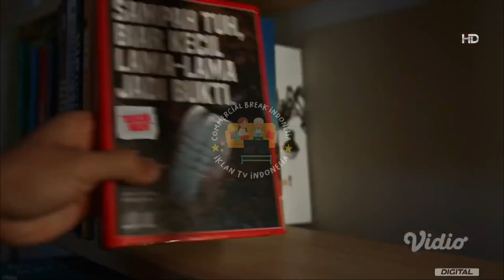IKLAN A MILD "Bukan Main" Ver.8 • 15s (2022)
commercial break
iklan indonesia
tvc indonesia
tvc
televisi commercial
televisi commercial indonesia
indonesia tvc
iklan tvc
iklan tv
jeda iklan